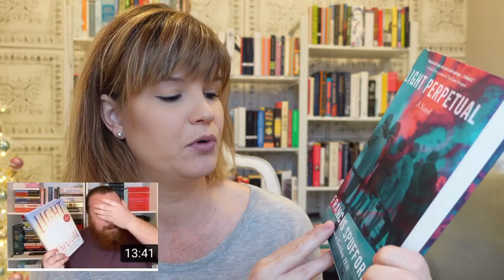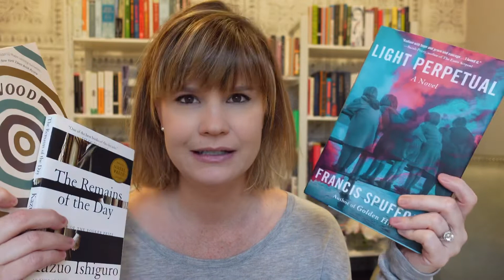Book Haul! 🤓🎉💚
Channels Mentioned:
@ Brandon’s Bookshelf